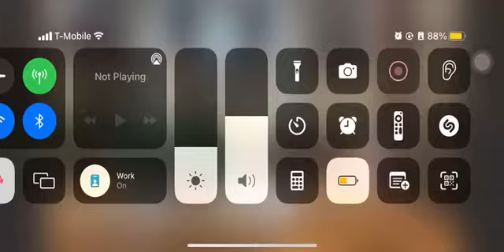WAR in the ALTAR: a Random guy Confronts Catholic Priest during Mass... a Develish Intention 🙏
Special dedication to True Catholics and C.M.A. See how people love their Church and priests. Even Christ himself cannot allow His Altar and Priests to be touched by people with devilish intention. If one has an issue dialogue is the way to go.🙏